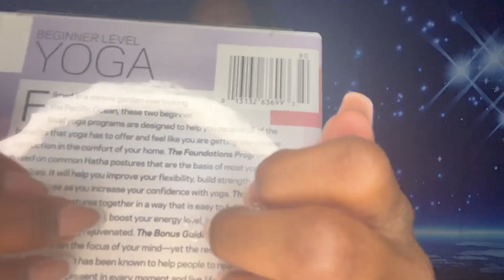ASMR Fast and Aggressive Tapping, Snapping, Hand Movements and Mouth Sounds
ASMR fast and aggressive tapping with snapping, hand movements and mouth sounds.

Check out my podcast Murder Speaks for more real crime stories